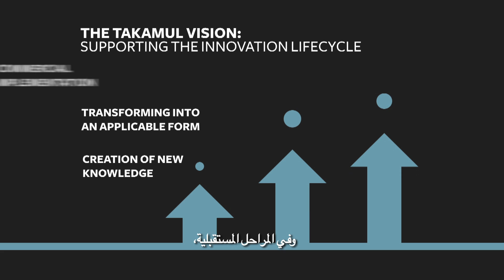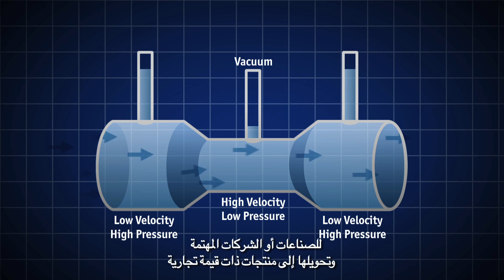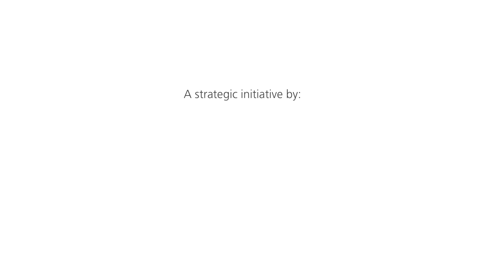Takamul Program "UAE Innovations"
برنامج "تكامل"، مبادرة استراتيجية أطلقتها لجنة أبوظبي لتطوير التكنولوجيا، يسعى إلى دعم بيئة الابتكار ويسهل الدمج بين مراحل الاختراع المختلفة، بدءاً من عملية توليد الأفكار وانتهاءً بالتطبيق العملي لها لتصبح منتجات وخدمات مبتكرة ذات قيم تجارية. ويدعم البرنامج المخترعين من أفراداً ومؤسسات في الدولة،  من خلال توفير الدعم القانوني والمادي لتسجيل براءات الاختراع دولياً في عدة مجالات منها الصحية والطبية، وتكنولوجيا المعلومات والاتصالات، والتكنولوجيا النظيفة، وأشباه الموصلات، وخدمات النفط والغاز، والطاقة، وصناعات المواد المتقدمة التي تدخل في تكوين البني التحتية والحياة العامة.

Takamul Program is a strategic initiative by the Abu Dhabi Technology Development Committee, created  to facilitate the integration of each stage of the innovation cycle, from the generation of ideas to the practical and commercial application of these ideas into products, solutions and services. The program assists inventors, either as individuals and institutions from across the country by providing legal and financial support for international patent filing, supporting innovations in the Health & Medical, ICT, Clean-tech, Semiconductor, Oil & Gas Services, Energy, Advance materials infrastructure and lifestyle industries.
To find out more about how Takamul can help take your idea to application